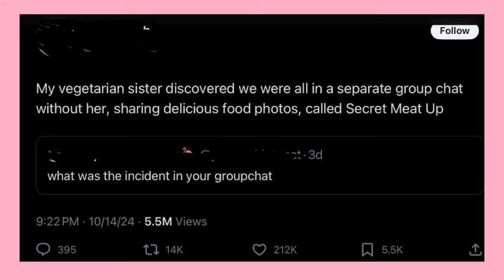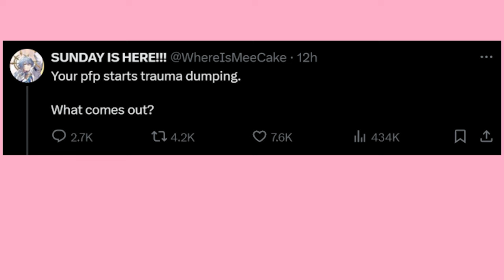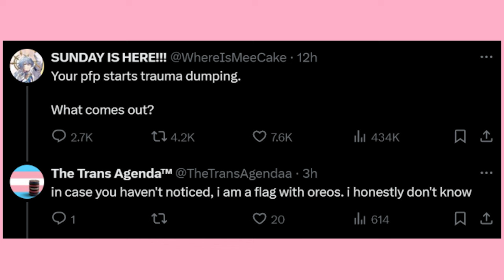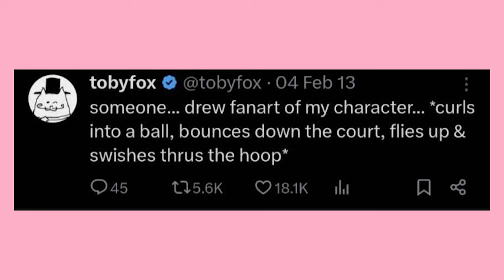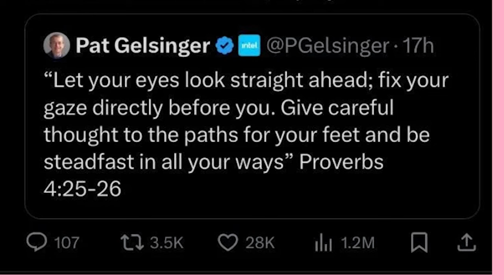It's a Xit Kinda Day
It Would Be Most Beneficial To Get A Spooky Boy